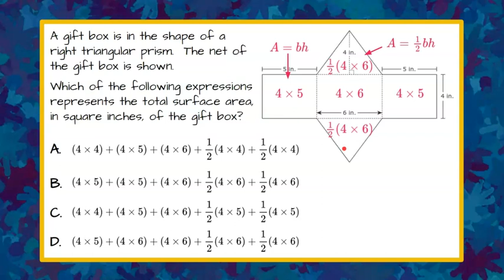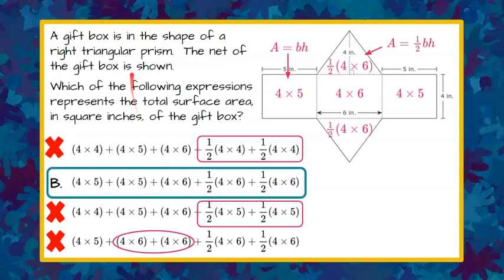Using a Net to Find Surface Area | 6.G.A.4 💜💙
In this short video we will answer a standardized test question where we are asked to identify the correct multiple choice answer that represents the surface area of a net.  We will first identify the triangular prism has five faces which consist of 3 rectangular faces and 2 triangular faces.  We will recognize that the area of a rectangle is found using A=bh and the area of a triangle is found using A=1/2 bh.  We will identify the base and height of each face, noting that the height is always perpendicular to the base in a two dimensional figure.  We will then eliminate answer choices and finally identify the correct representation of the surface area of the net.  An exemplar solution is modeled.

Teachers

CCSS.MATH.CONTENT.6.G.A.4
Represent three-dimensional figures using nets made up of rectangles and triangles, and use the nets to find the surface area of these figures. Apply these techniques in the context of solving real-world and mathematical problems.